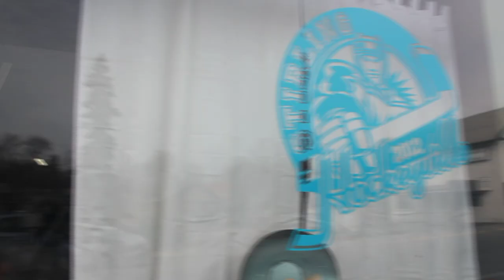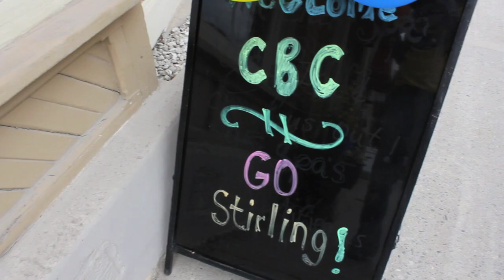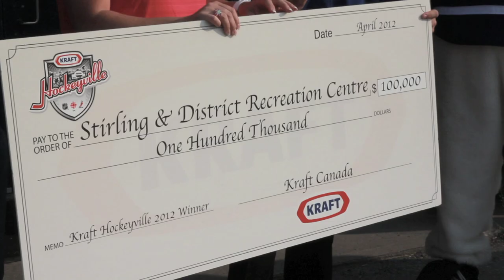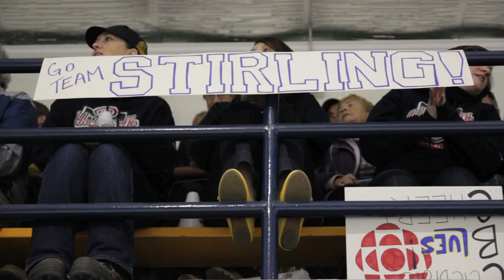Stirling Kraft Hockeyville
I wanted to have this video done a looong time ago but here it is.

Last year my little hometown Stirling, Ontario took on the big task of campaigning and coming together as a community to achieve something that benefits the whole town!

We won Kraft Hockeyville 2012 and here are some of the highlights I captured throughout the experience :)

Reaction to winning photo's provided by:
Jerome Lessard - Photographer-Reporter
The Intelligencer (QMI AGENCY)